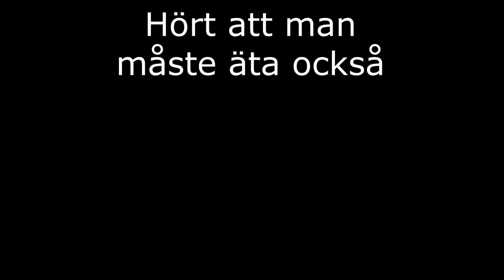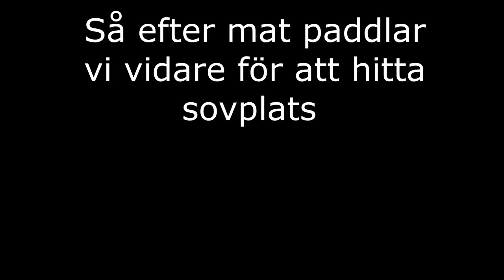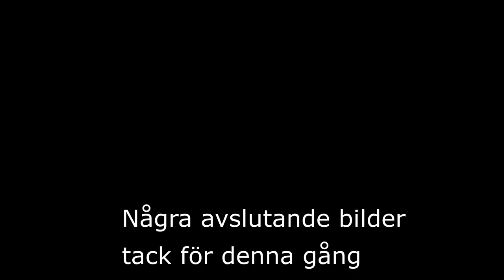042. Arkiv - Kajaktur Kvikkjokk (English subtitles)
Detta äventyr utspelade sig i Juli 2019, blev en kajaktur från Kvikkjokk - Årrenjarka fjällstation .
Då det finns en del som vill se detta äventyr på Naturliv kanalen så lägger jag upp filmen